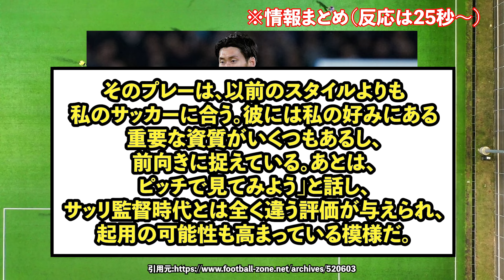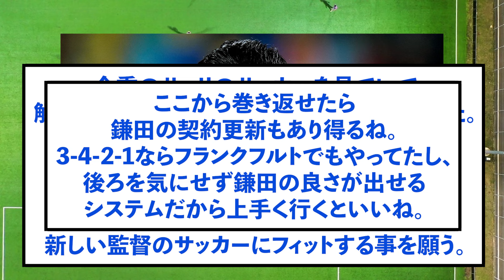【悲報】ラツィオ最後の悪あがき。鎌田を活かすことができるのか